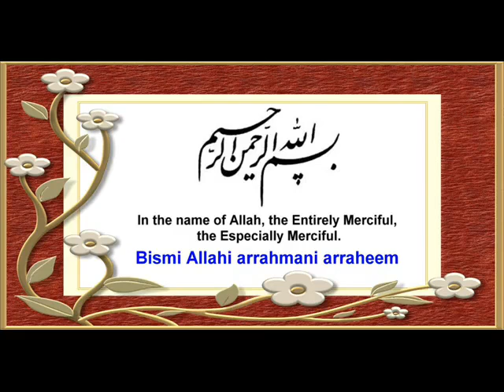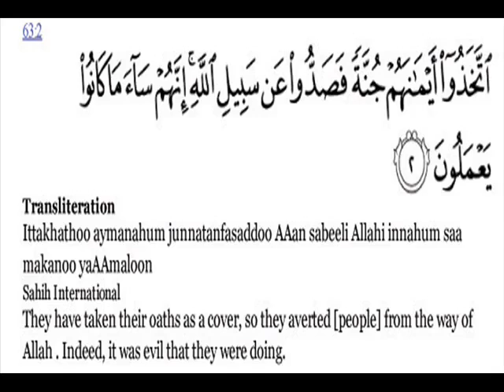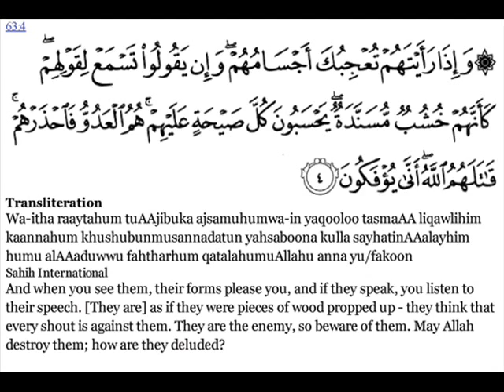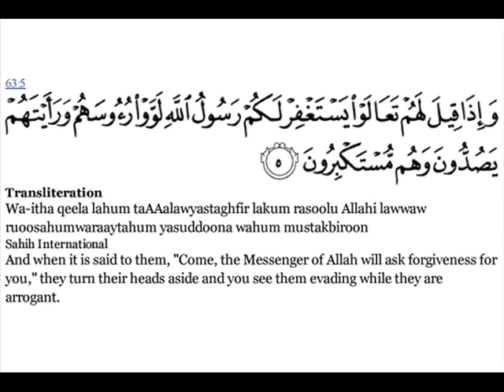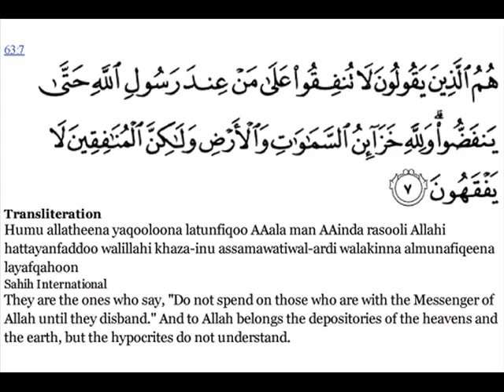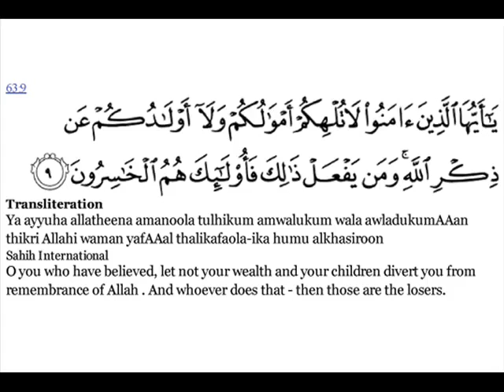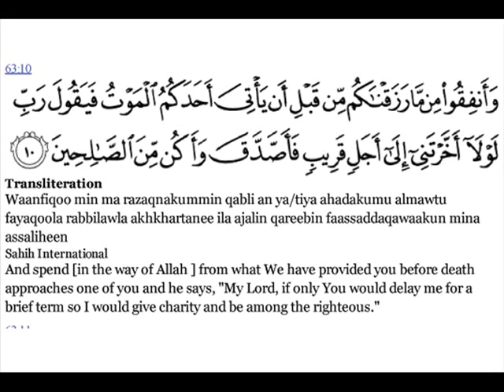Quran: 63. Surat Al-Munāfiqūn (The Hypocrites) Arabic and English translation